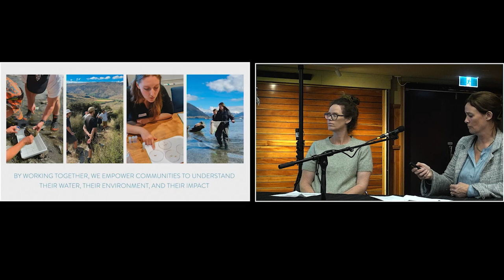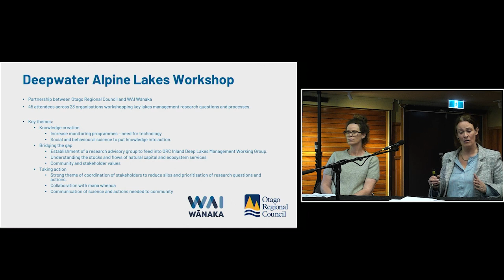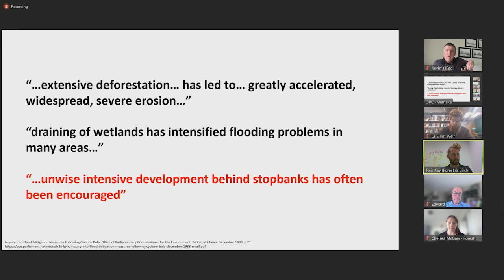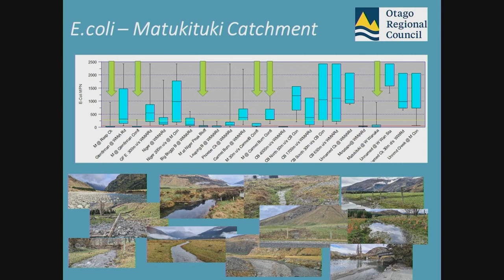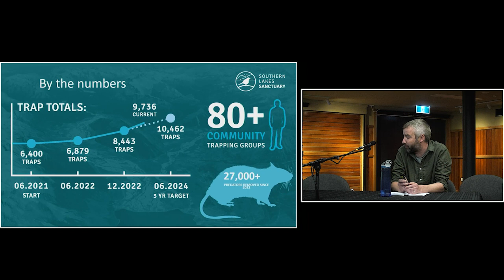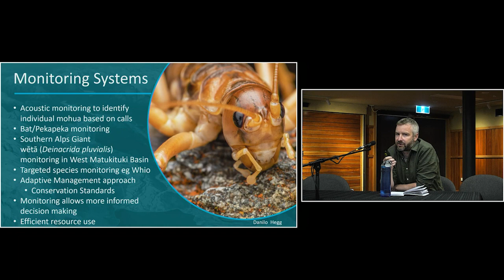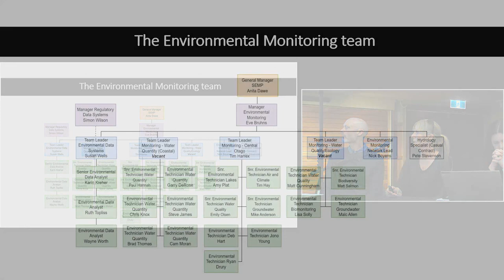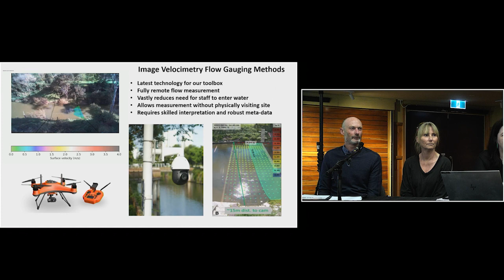Environmental Science and Policy Committee — 11 October 2023